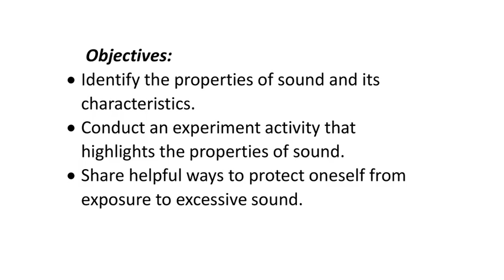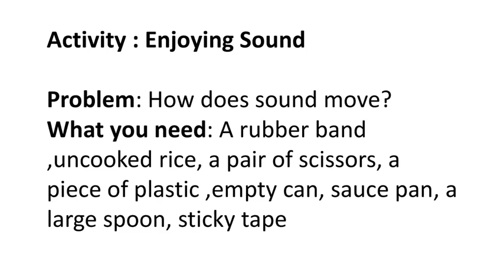Properties of soud